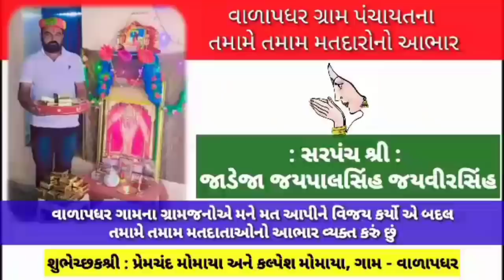Kishan Bharwad Dhandhuka : મૌલાનાના નેટવર્કની તટસ્થ તપાસ કરાય : હિન્દૂ યુવા સંગઠન ભારતની માંગ...